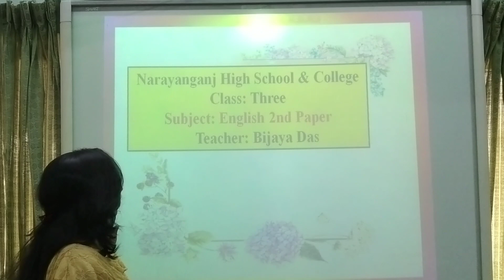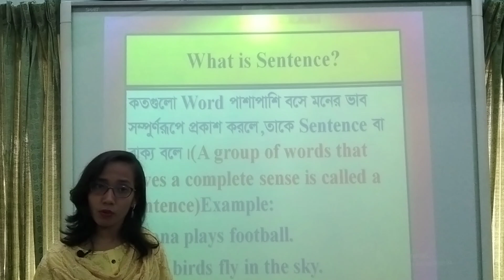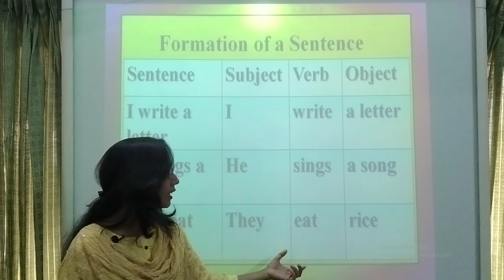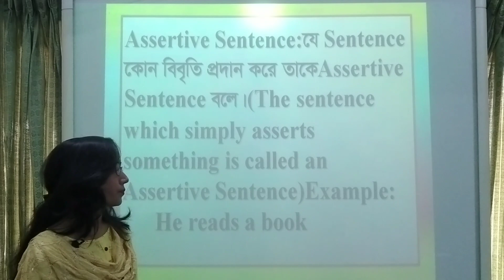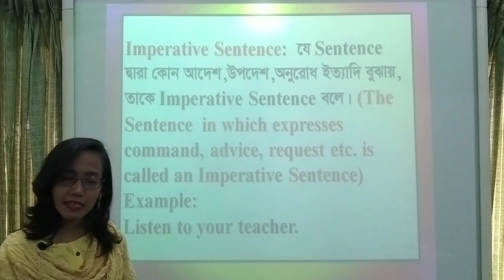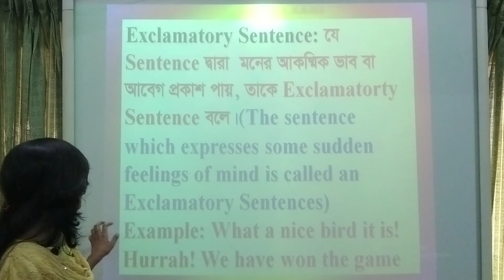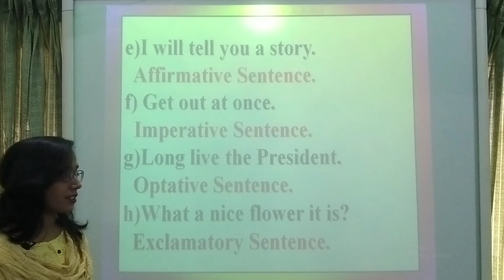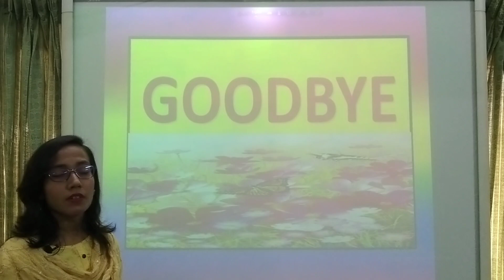Class 3,English 2nd paper,Sentence Bijaya Das